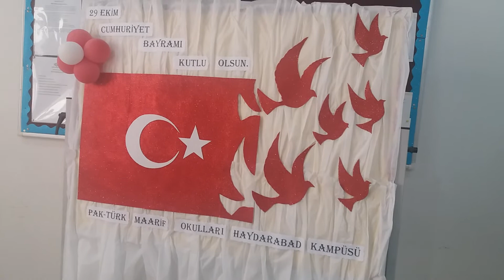how to make soft baord for 29 ekim / 29 ekim soft board idea2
how to make 29 ekim soft board